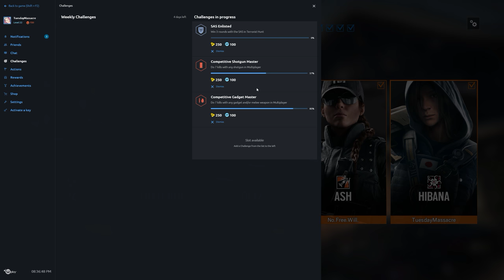Rainbow Six Siege + Part 1009 + Chalet TDM Bomb + pcgaming crew